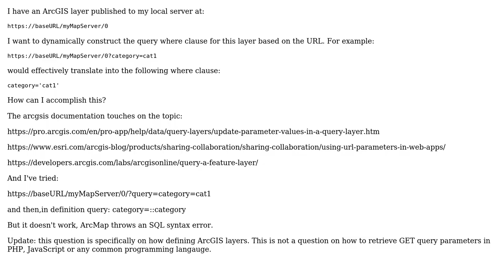Is it possible to dynamically construct the SQL query where clause in ArcGIS layer based on the...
GIS: Is it possible to dynamically construct the SQL query where clause in ArcGIS layer based on the URL parameters?

With thanks & praise to God, and with thanks to the many people who have made this project possible! You are responsible for your own actions.